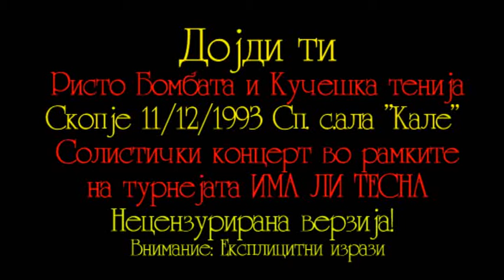Risto Bombata i kuceska tenija - Dojdi ti - LIVE Skopje '93 HQ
Pesna otpeana na koncert na Risto Bombata i kuceska tenija vo 1993. vo Skopje. Imav 10 godini koga go gledav ovoj koncert na televizija. I den denes sakam da gi slusam negovite pesni. Me podsecaat na detstvoto. Sekogas sum go sakala i ce go sakam... Tolku e seksi!